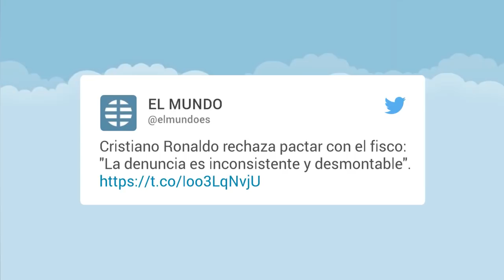Ronaldo risque la prison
Poursuivi pour fraude fiscale, Cristiano Ronaldo a décidé de défier le fisc espagnol. Selon les informations d'El Mundo, la star du Real Madrid ne voudrait absolument pas négocier avec l'administration. Les avocats du Portugais estiment que le dossier est "inconsistant, sans fondement et contraire au droit" et évoquent une accusation "facilement démontable par un observateur objectif". Les Football Leaks avaient révélé que plusieurs stars du ballon rond, dont CR7, auraient réalisé des montages financiers pour dissimuler de l'argent dans des paradis fiscaux. Cristiano Ronaldo risque jusqu'à 7 ans de prison ferme assortis d'une forte amende.